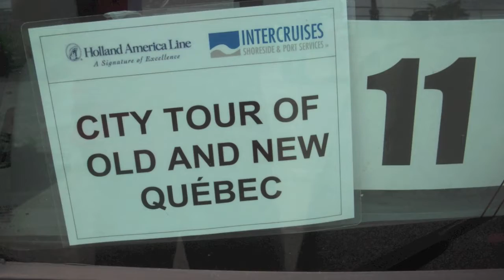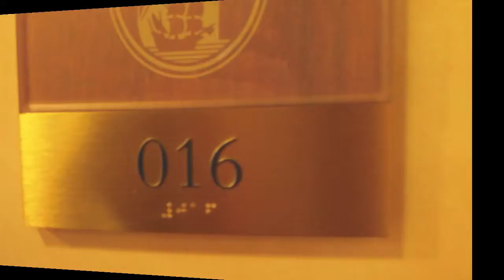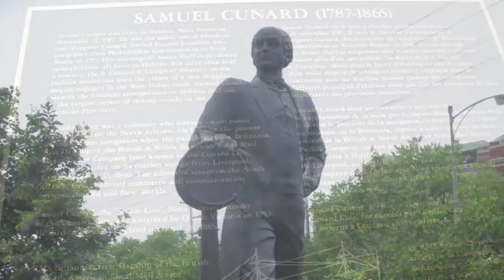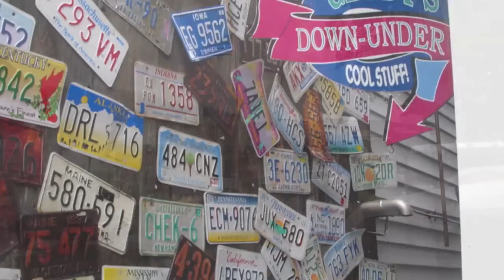The Irion's Canada Cruise July 2009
In 2009 my family took an amazing Canadian Cruise.  We had so much fun which I'm sure you will be able to tell by this video!  Enjoy!  For more information about me, my adventures, and my 13 books, please